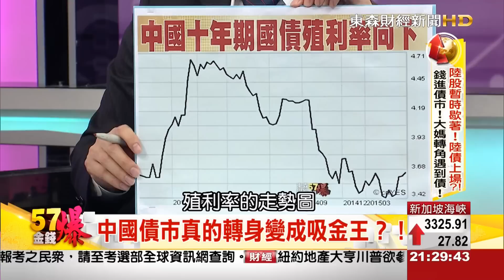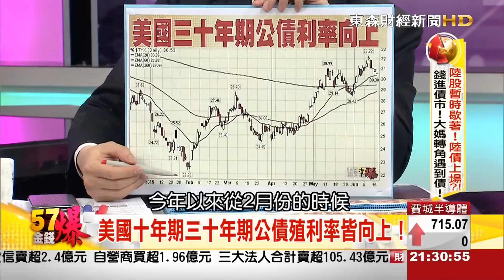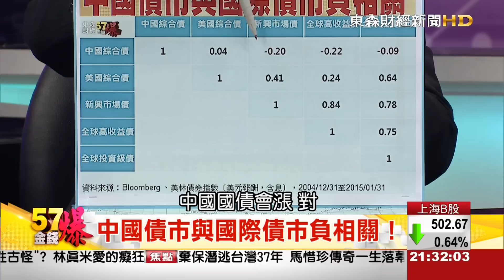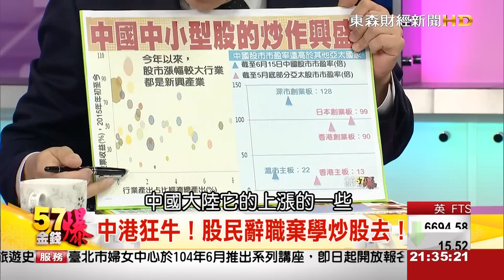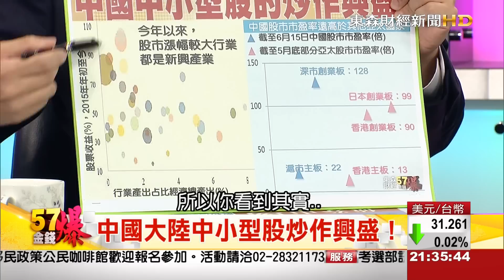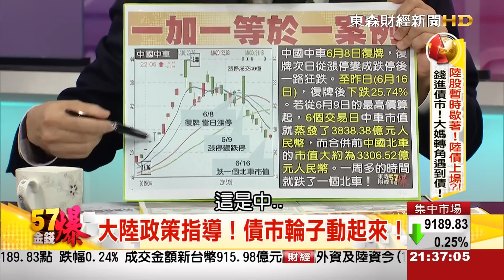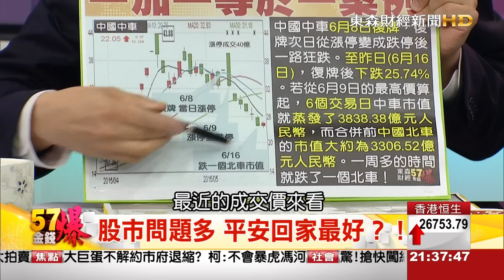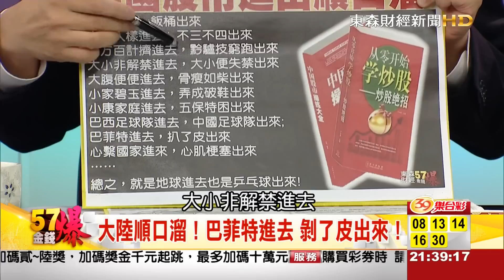57金錢爆-陸股暫時歇著！陸債接手上場？-楊世光-2015-0617-2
滬指昨(16)日大跌3.47％，連帶拖累中國中車股價繼續下挫，最終跌停10.01％，收報21.58元人民幣(下同)。若和最高股價39.47元相比，已然幾近腰斬。大陸散戶欲哭無淚，只好苦中作樂，調侃該股應該改名為「中國半車」。中國中車股價經歷了噩夢般的6月行情。該股6月8日復牌後以漲停收盤，但6月9日就上演了從漲停到跌停的雲霄飛車行情，之後更是「跌跌不休」，股價連跌5個交易日。另外，大陸的官方媒體，人民日報竟然要大家不要買股了，一起來買債吧，到底市怎麼回事？『57金錢爆』精彩解析